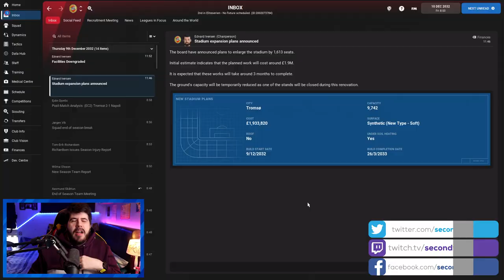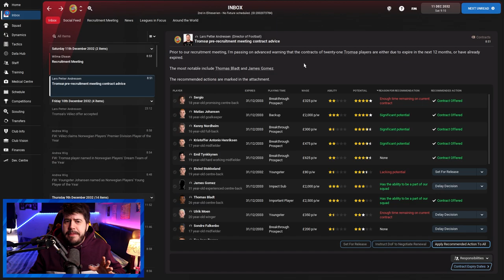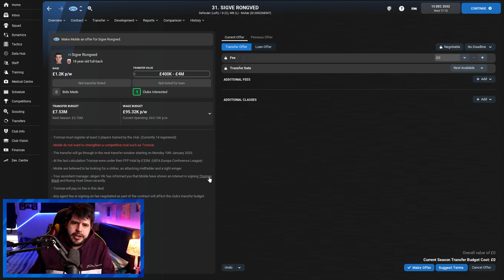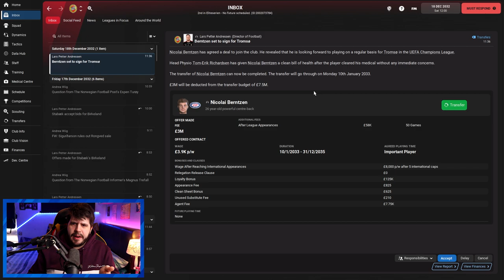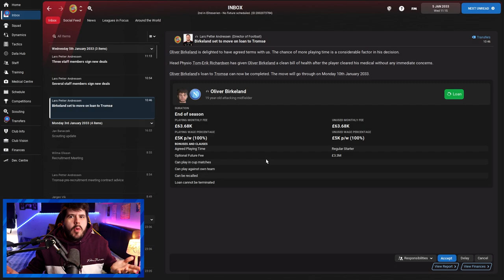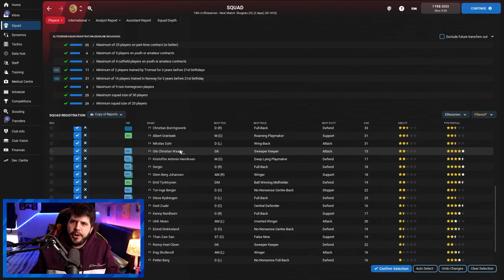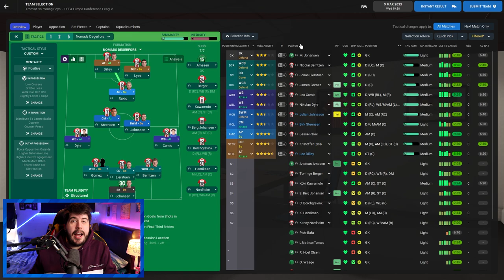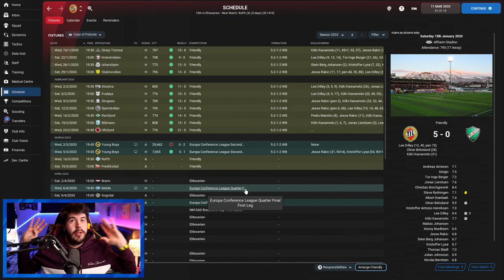Nordic Nomads #57 TRANSFER SPECIAL: MASSIVE SIGNINGS! | Football Manager 2022